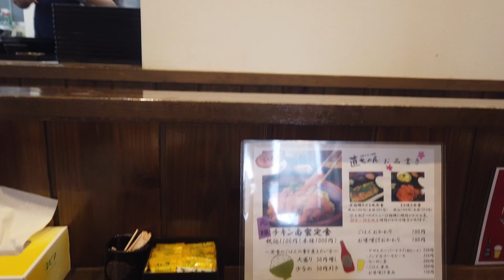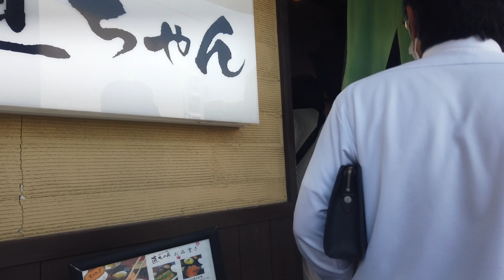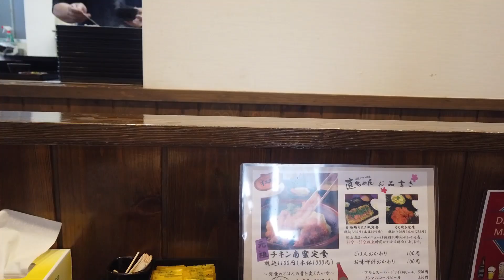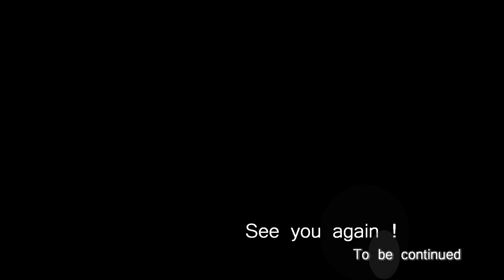【宮崎グルメ】元祖チキン南蛮は今まで食べたことがない原点の味だった！ 「元祖 チキン南蛮 直ちゃん」【Chicken Nanban of Miyazaki in Japan】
今回ご紹介する出張のグルメは、宮崎県のJR延岡駅近くにある
『元祖 チキン南蛮 直ちゃん』です。
こちらは、チキン南蛮の発祥のお店といわれており、甘酢のタレ通していて
タルタルソールが掛かってない、まさに原点の味のチキン南蛮です。
11時開店前から行列ができており、その行列が途絶えることがないくらい人気店です。
メニューは、3種類だけですが、元祖 チキン南蛮定食 1100円 (税込)がおススメです。
是非、延岡に行かれた際にぜひ行ってみて下さい！

The business trip gourmet we'll introduce this time is "Original Chicken Nanban Naochan,
" located near JR Nobeoka Station in Miyazaki Prefecture.
This is said to be the restaurant where chicken nanban originated, and it serves chicken nanban
with a sweet and sour sauce and no tartar sole, truly delivering the original flavor.
It's such a popular restaurant that there's a line before the store opens at 11am, and it never stops.
There are only three items on the menu, but we recommend the Original Chicken Nanban Set Meal
for 1,100 yen (tax included).
If you're ever in Nobeoka, be sure to try it!

☆元祖 チキン南蛮 直ちゃん
    住所： 宮崎県延岡市栄町9-3